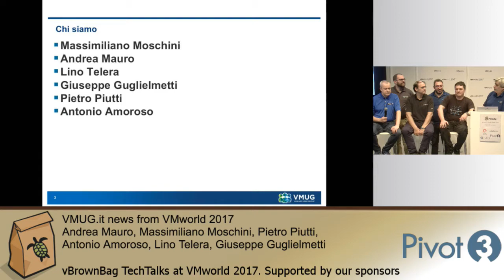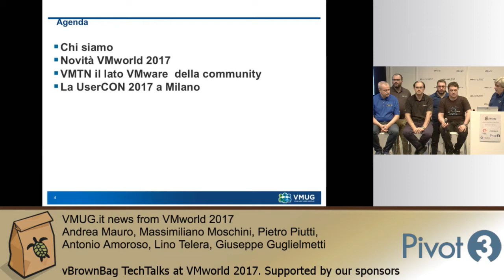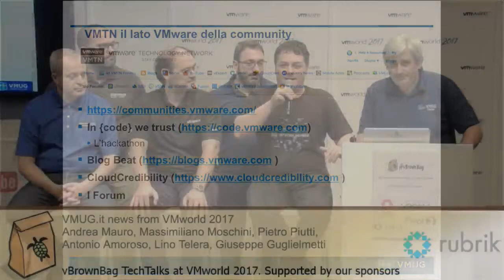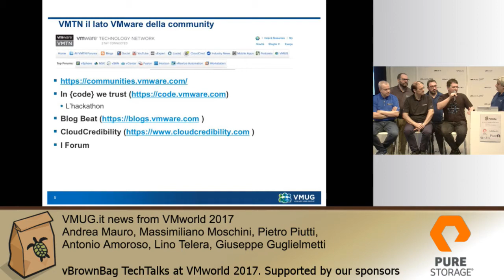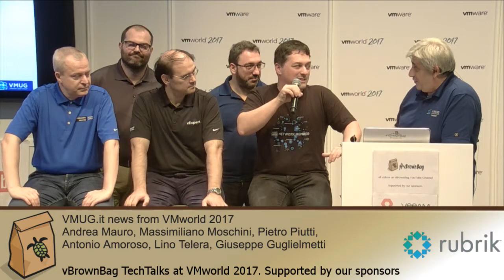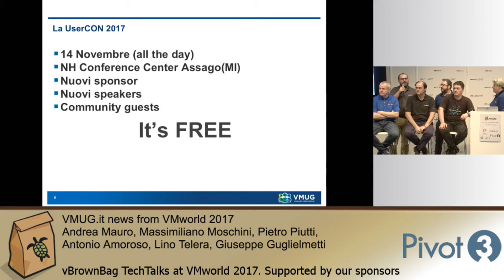VMworld 19 VMUG it news from VMworld 2017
Andrea Mauro
Massimiliano Moschini
Pietro Piutti
Antonio Amoroso
Lino Telera
Giuseppe Guglielmetti

*About vBrownBag*

*vBrownBag TechTalks*